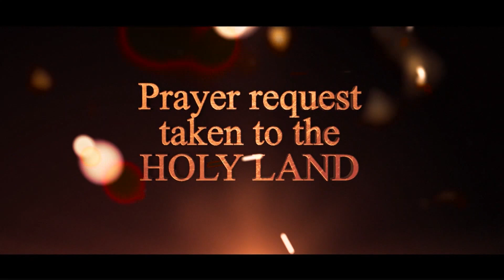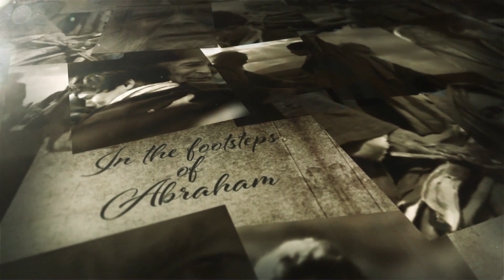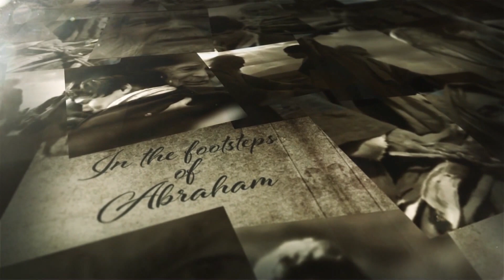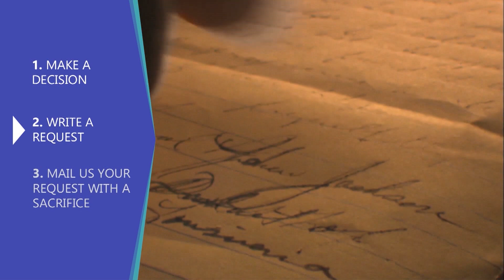Haran, the door of blessing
In the footsteps of Abraham #34